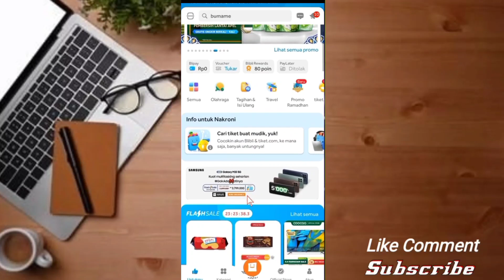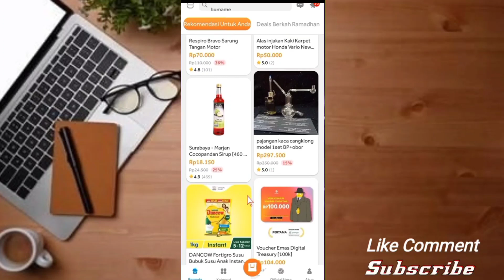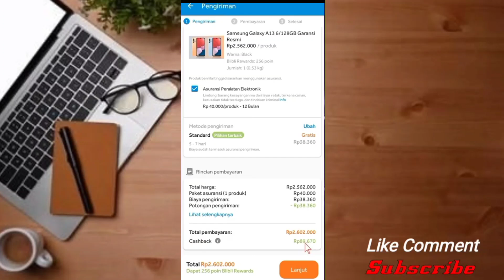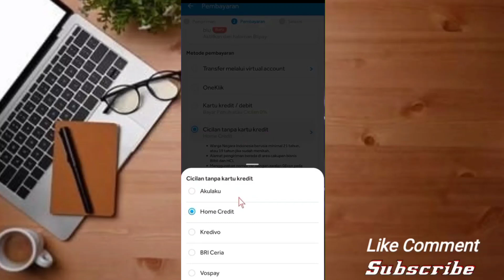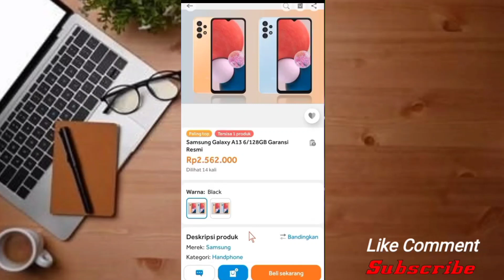Cara Kredit Barang Di Blibli Tanpa DP Terbaru 2023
selamat datang di channel kami semoga para sahabat dalam keadaan sehat Aamiin
kali ini saya mengaplod video Cara kredit barang online terbaru 2023 semoga video ini bermanfaat bagi para sahabat dan jangan lupa untuk dukung chanel ini dengan cara klik tombol

Terima Kasih... 🙏